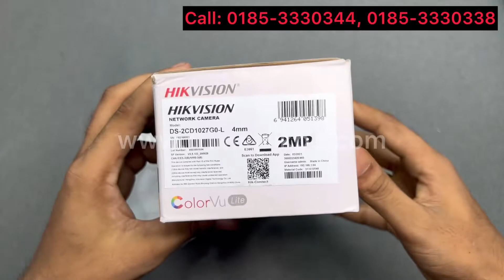Hikvision DS-2CD1027GO-L Full Color 2MP IP Camera Price in Bangladesh | Hikvision Camera Review BD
Hikvision DS-2CD1027GO-L Full Color 2MP IP Camera Price in Bangladesh | Hikvision Camera Review BD, Hikvision DS-2CD1027GO-L Price in Bangladesh. Hikvision IP Camera Supplier in Bangladesh.

Hikvision DS-2CD1027G0-L 2MP 30M IR ColorVu Fixed Bullet Network Camera
2 MP ColorVu Fixed Bullet Network Camera
High quality imaging with 2 MP resolution
Excellent low-light performance
Efficient H.265+ compression technology
Water and dust resistant (IP67)
24/7 colorful imaging

Video Compression: Main stream: H.265+/H.265/H.264+/H.264; Sub-stream: H.265/H.264/MJPEG
Video Bit Rate32 Kbps to 8 Mbps
H.264 TypeBaseLine Profile/Main Profile/High Profile
H.265 TypeMain Profile
Region Of Interest (ROI)1 fixed region for main stream
Network
ProtocolsTCP/IP, ICMP, HTTP, FTP, DHCP, DNS, DDNS, RTP, RTSP, RTCP, NTP, UPnP, SMTP, IGMP, QoS, IPv6, UDP, Bonjour, SSL/TLS
Simultaneous Live ViewUp to 6 channels
APIONVIF (PROFILE S, PROFILE G), ISAPI, SDK
User/HostUp to 32 users. 3 user levels: administrator, operator and user
SecurityPassword protection, complicated password, HTTPS encryption, IP address filter, security audit log, basic and digest authentication for HTTP/HTTPS, TLS 1.2, WSSE and digest authentication for ONVIF
ClientiVMS-4200, Hik-Connect, Hik-Central